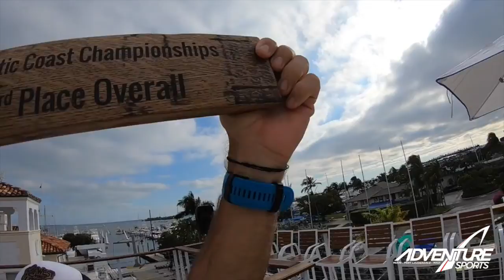Cabrinha AV8 Flying High in the 305!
Check out the action from the Adventure Sports USA / Key West Legal Rum AV8 Kitefoil Race in Miami.  Great racers having a great time!  Cabrinha and AV8 leading the way for families and fun! Enjoy!!!